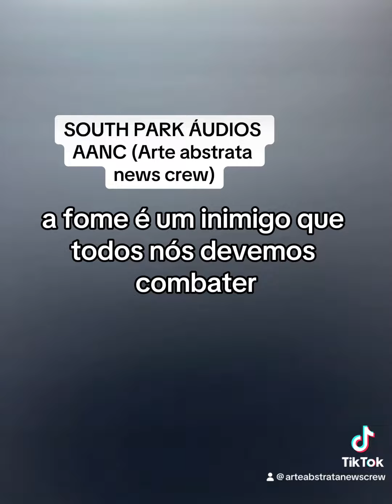SOUTH PARK ÁUDIOS AANC